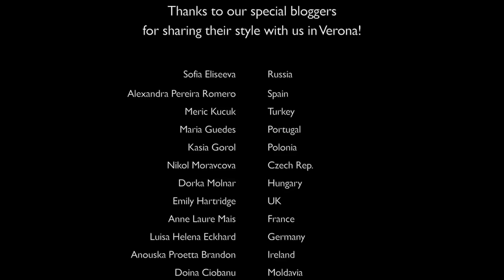Bloggers' stylelab 2013 @ intimissimishow in Verona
15 fashion bloggers from all over the world.
15 super stylish girls here in Verona.

Give them the items of Intimissimi FW 13/14 collection and a selection of extra-glam accessories. Let them free to complete the outfits with their personal twist.
You'll have a real style lab, in which fashion and glam go togheter!

Bloggers are successfully entered in INTIMISSIMI fashion world!